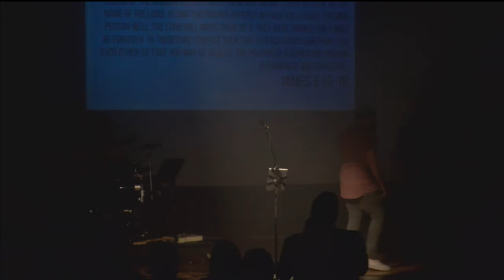February 21st, 2016 // Two Rivers Worship Sets